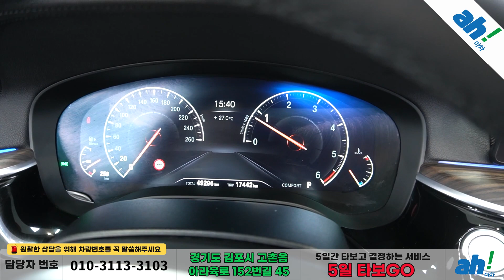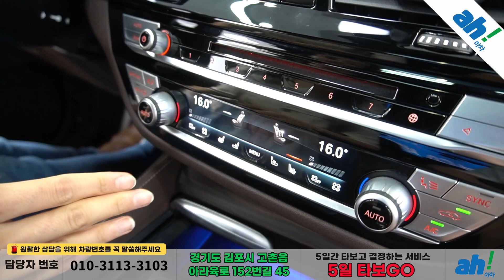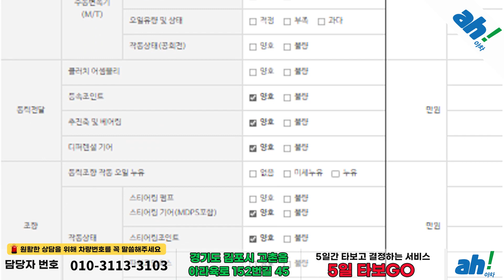[아차] 인기 있는 화이트 바디와 브라운 내장재 조합!! 수입중고차구입 🤎 BMW 5시리즈 (G30) 520d xDrive M 스포츠 플러스 feat. (149조6956)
1. 차량대금의 10% 결제 및 계약서 작성(차량 체크리스트)
2. 종합보험 가입(최소 3개월, 자차 포함)
3. 5일간 타보고 구매확정 시 차량대금 잔액 및 부대비용(이전비 등) 입금 후 이전 등록
4. 타보고 차량 반납 시 이유 불문 환불 처리(제반 비용 공제)

5일간 타보고 구매 결정하실 수 있는 서비스입니다.